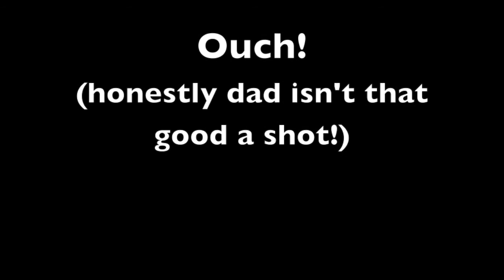Paintball pain test!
Recently i bought a paintball gun so i can have wars with my cousin in the trees around home. I wanted to figure out the right velocity of the paintballs so that it is safe and not to painful so we can have fun games.